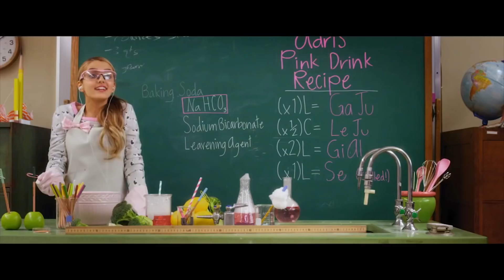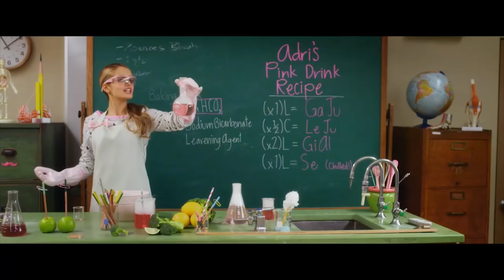Project Mc² | Spy in Disguise | STEM Compilation | Streaming Now on Netflix!